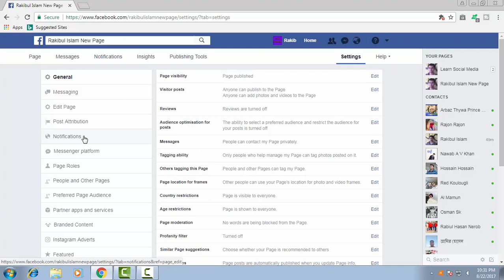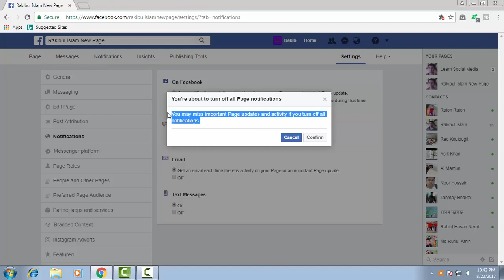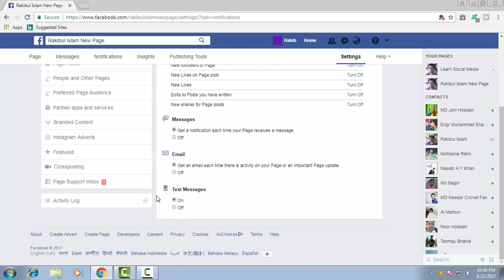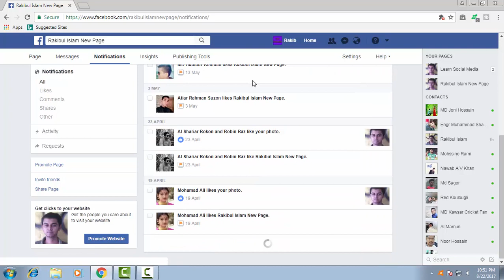How to change or edit notification settings on Facebook page FB Tips 105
Boss if you want to know - How can you change or edit notification settings in your Facebook page. Just follow this tutorial and learn it. Boss get more social media tips